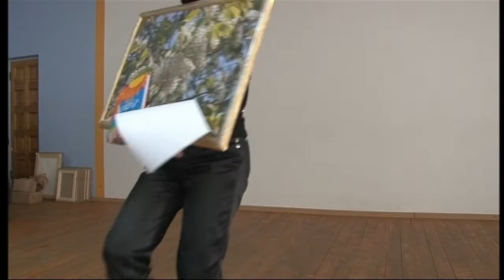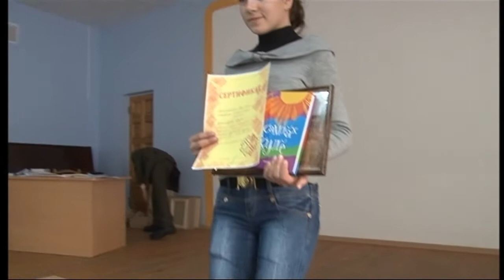2.Н.Плотников Урхамахсем тăраç тапăртатса.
Шупашкар. 2010çул. Раштавăн 18 мĕш кунĕ.

Ультияр Цыпленков ÿкернĕ.